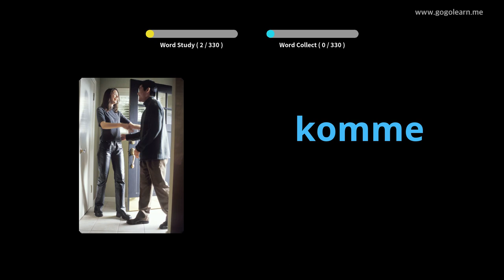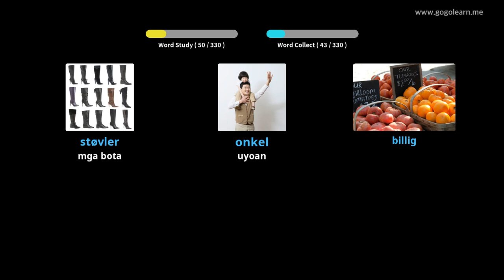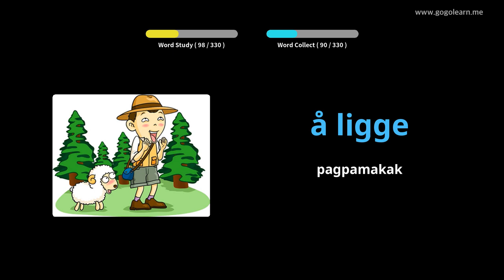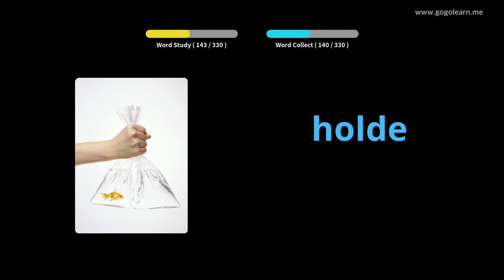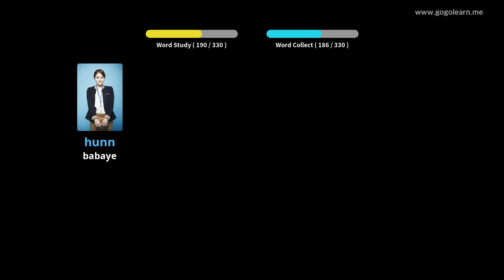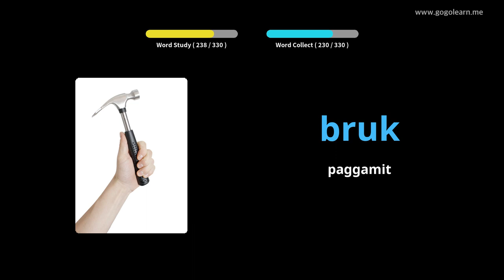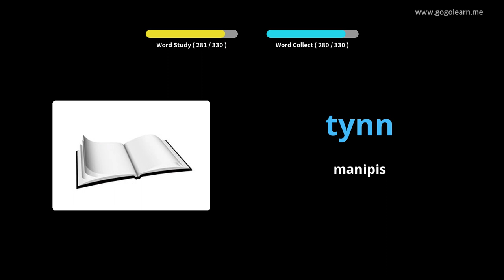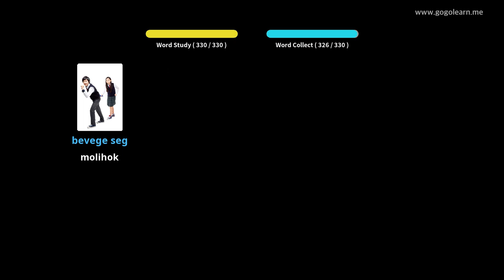Batakang Mga Bata sa Bokabularyo sa Bokabularyo | Golearn